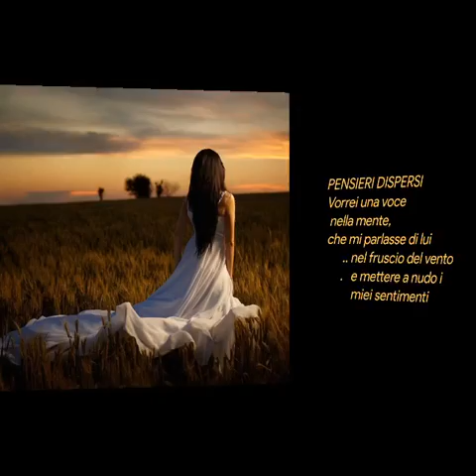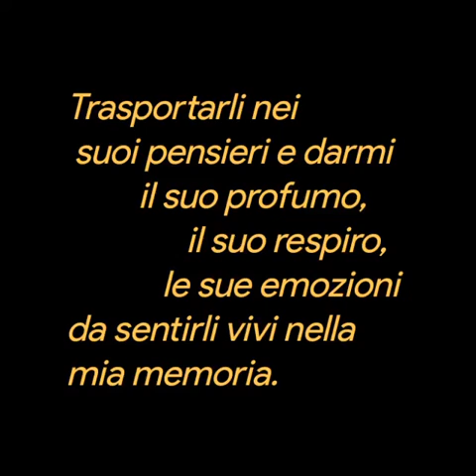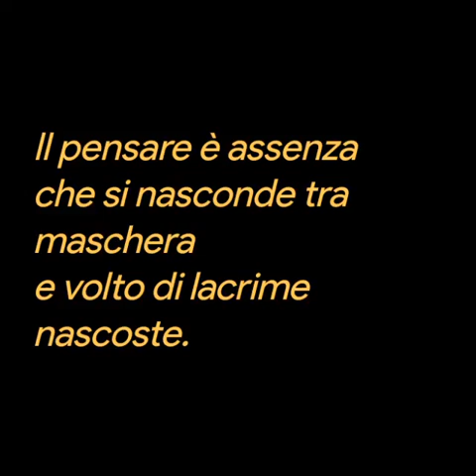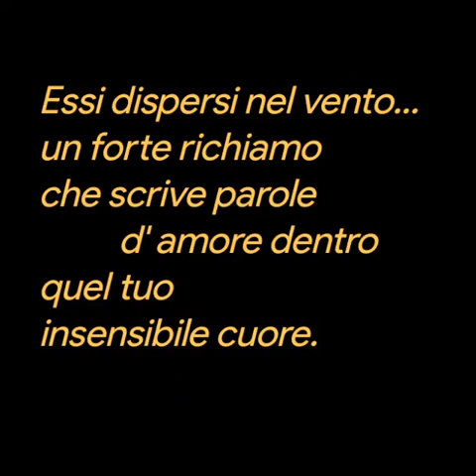Giuseppina Parisi ❤️Pensieri dispersi ❤️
PENSIERI DISPERSI
Vorrei una voce
 nella mente,
che mi parlasse di lui
      .. nel fruscio del vento
     .   e mettere a nudo i
         miei sentimenti
Trasportarli nei
 suoi pensieri e darmi
         il suo profumo,
               il suo respiro,
            le sue emozioni
da sentirli vivi nella
mia memoria.
Pensieri che turbano
il mio vivere,di quell' amore
grande dentro me.
        Lui non sente il richiamo
del mio cuore che ribalta
fra le onde del mare.
     Un  turbinio di pendieri.. ..
 Un grido nella  tempesta
che rimane sospeso nel
vuoto... Sono gocce d' acqua
     . Un  pianto che scende
perdendosi fra le orme
della sabbia.
       Essi cancellano la parola
       t' amo che avevo scritto
con il segno della mano.
              Il pensare è assenza
che si nasconde tra maschera
e volto di lacrime nascoste.
         Un sorriso di smorfia strana,
esso è dolore immenso
   nel perdermi in quell' atmosfera
   d' amore infinito,
Sono  memori
svuotata di vuoti d' aria
nell' anima assopita;
     Essa sfugge al  tormento
di quel sentimento che
 naviga dentro
nuvole scure
in cerca di ricordi lontani,
       Essi dispersi nel vento...
un forte richiamo
che scrive parole
          d' amore dentro
quel tuo
insensibile cuore.

Giuseppina Parisi(autore)
Foto dal web/16/10/2018